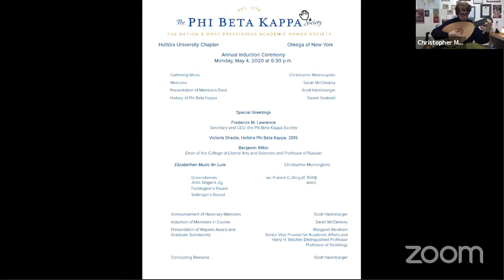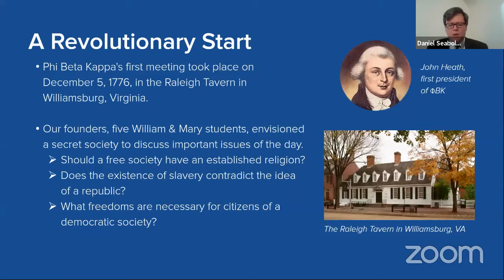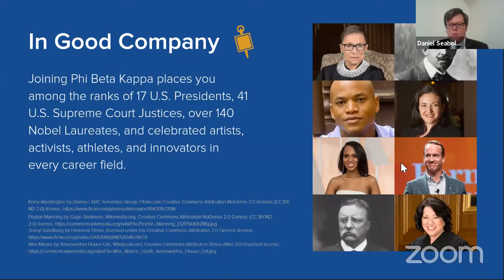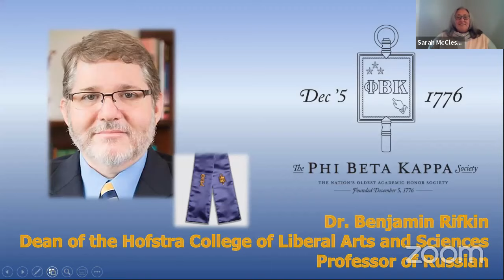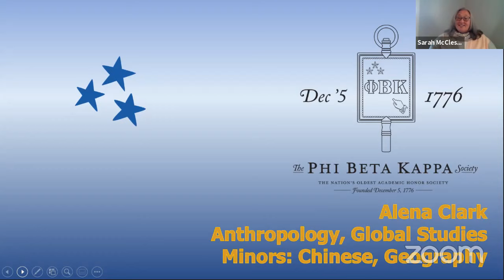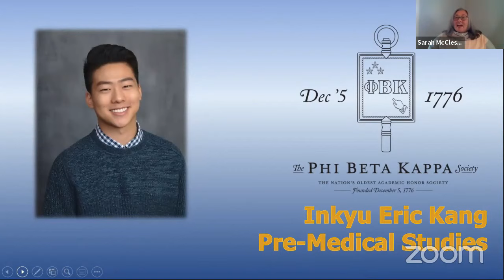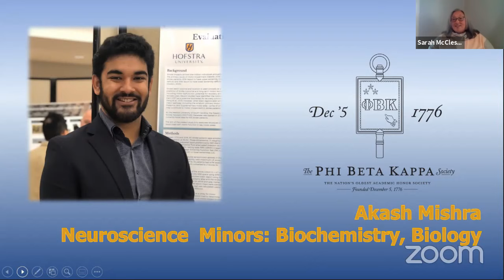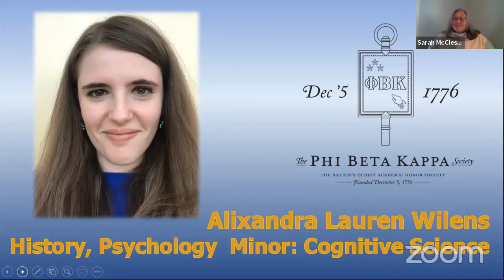Phi Beta Kappa Induction